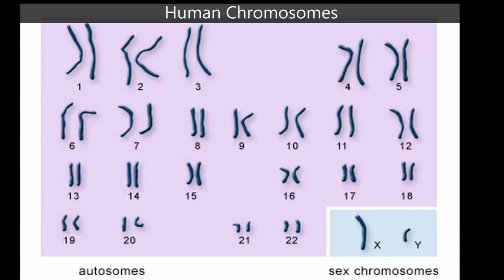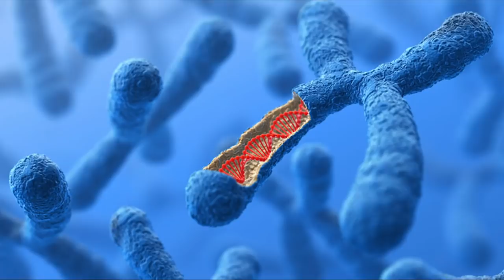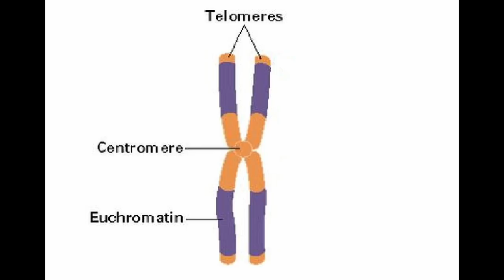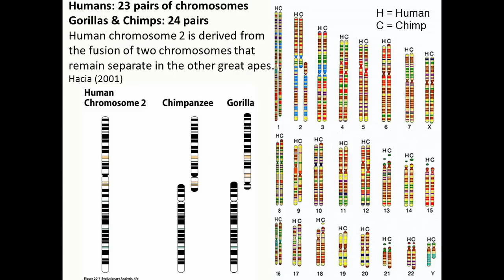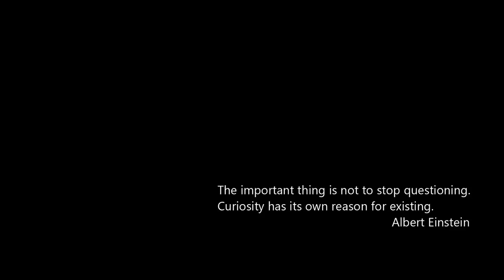The Mystery of the Missing Chromosome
ඇයි මිනිස්සුන්ට වර්ණදේහ යුගල් 23ක් සහ චිම්පන්සින්ට යුගල් 24ක්. පරිණාමය බොරුද?
Why do humans have 23 pairs chromosomes and Chimps have 24 pairs?

මෙවැනි තවත් විද්‍යාත්මක වීඩියෝ  පහල ලින්ක් වලින්.